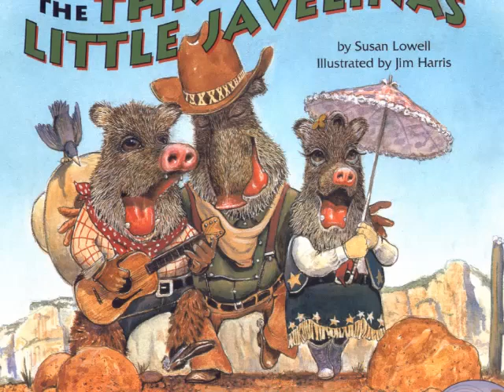Grandpa reads The Three Javelinas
I read a book to my Grandkids